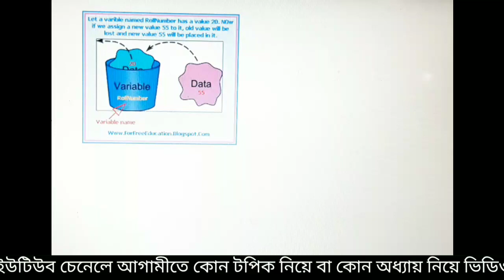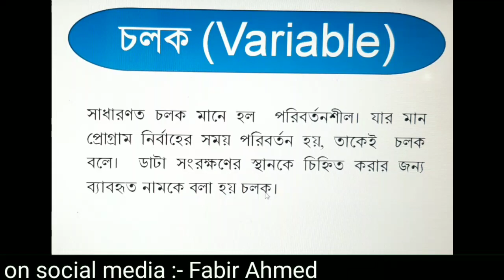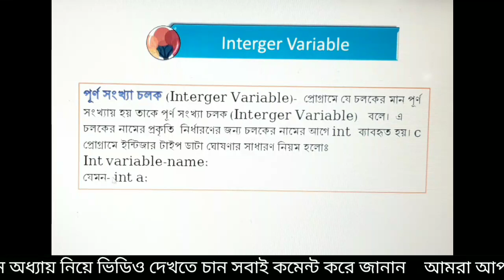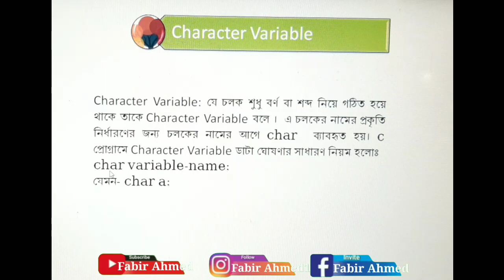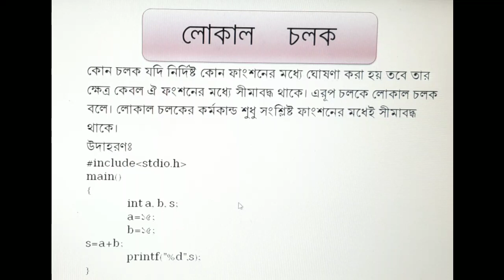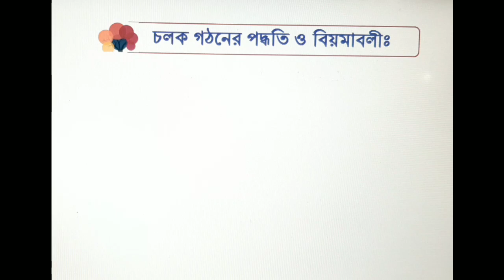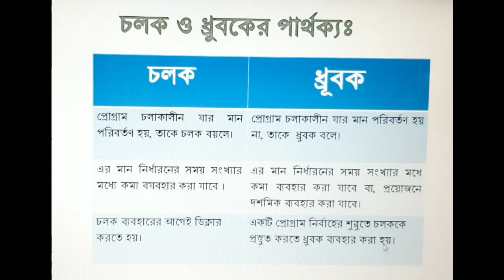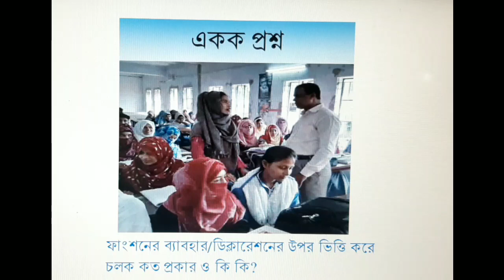Variables and Data types in C (bangla tutorial) Lecture :-5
Variables and Data types in C (bangla tutorial)

Video Edit By :- Fabir Ahmed

My aim is to deliver my best to satisfy my students...

There will be a day when no student will fail in the examination,,its my dream...

This is why everyday i will making videos... Despite i am a Govt.Employee i am running this channel only for your betterment and your bright future...

so hopfully you will enjoy all of my videos and learn something crucial from this channel...

 so watch and learn and share,,if you think that this videos will be helpfull for others students like you..

so feel free to use every videos for your own education... please keep me in your prayer...and touch with my youtube channel...

 আমাদের সাথে যোগাযোগের জন্য ইমেইল করতে পারেন :-